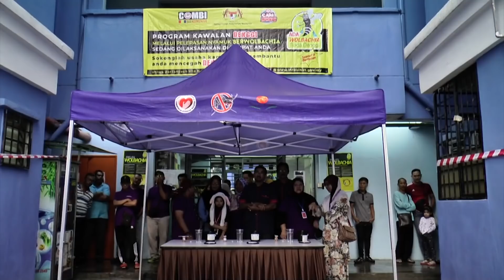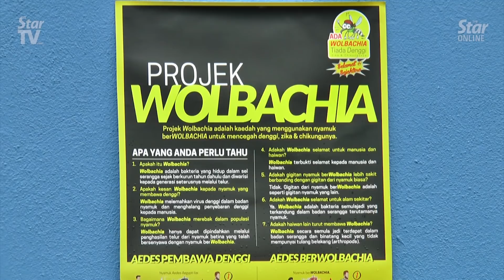Health Ministry recruits Wolbachia-infected mosquitoes in fight against dengue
The number of dengue cases could see a downward trend after the Health Ministry kicked off a programme to release Aedes mosquitoes injected with Wolbachia bacteria in an effort to stamp out the disease.

After launching the programme at Apartment Sri Rakyat in Bukit Jalil on Sunday, Health Minister Datuk Seri Dr Dzulkefly Ahmad said a pilot project in 2017 carried out in eight areas in Selangor that showed reductions of between 50% and 80% of dengue cases in each location.